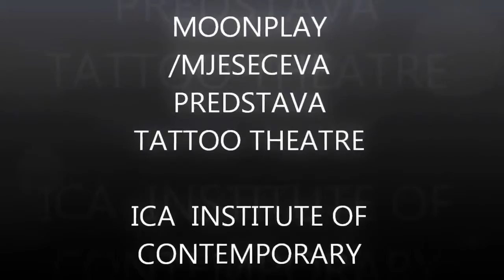Sarajevska Mjeseceva predstava 1989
Davor Dujmovic aka (Kapetan Skot)